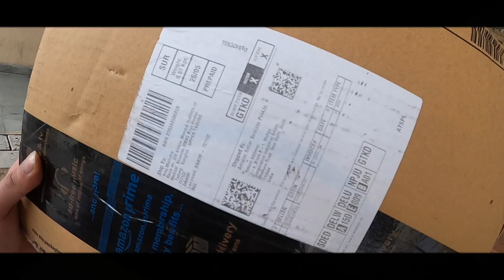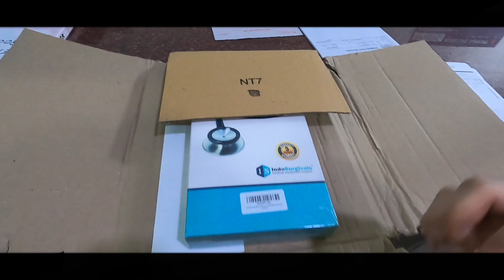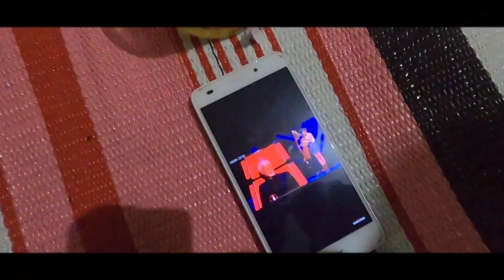My New Equipment | Eid Mubarak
So guys, this vlog was shot two days ago but i couldn't upload it due to busy schedule..
Thankyou!